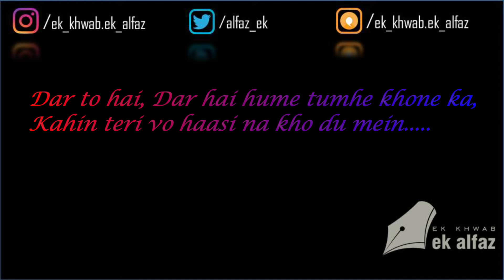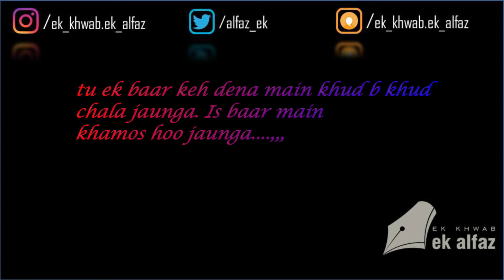Dil Bechara | Dar to hai | Ek khwab Ek alfaz | Naman Sharma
This vidoe is related to fear of loosing someone, Heart breking.
Dar lagta hai
Dil bechara

Watch it, like it, Share it, Subscrice the Chanel, & Also Give Your Valuable Feedback, Thank you So much.

Credit
Script & Audio- Naman Sharma
Edited- Naman Sharma